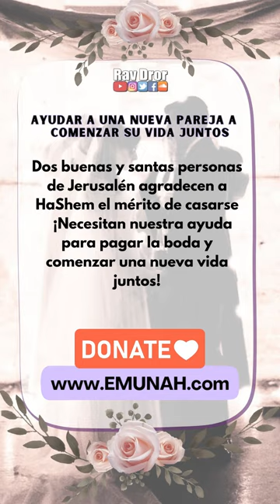La gente piensa que el éxito debe ser gigantesco.